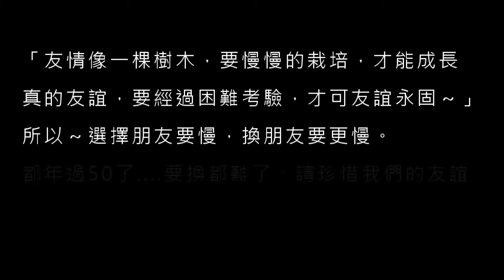你是我兄弟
日頭若落西也會浮上天　花蕊若落土會擱開
心內鬱卒著講來出氣　你若歡喜我也滿意

愛情不如意著要看乎開　事業抹順勢重頭起
朋友有緣才會來做堆　你來拱我我來拱你

啊　咱是上知己　可比親兄弟
啊　咱是上知己　無分我亦你
啊　咱若有代誌　互相來扶持　因為你是我的兄弟